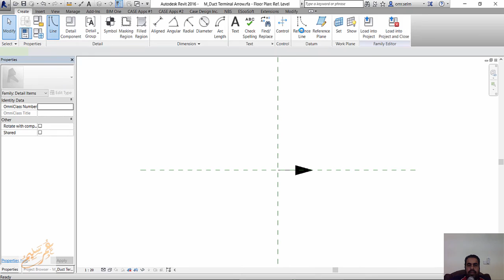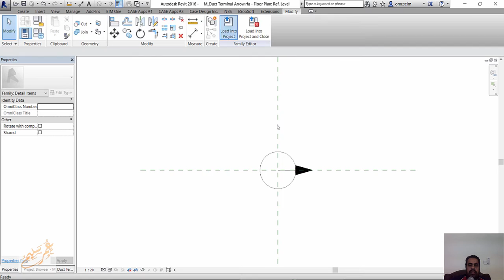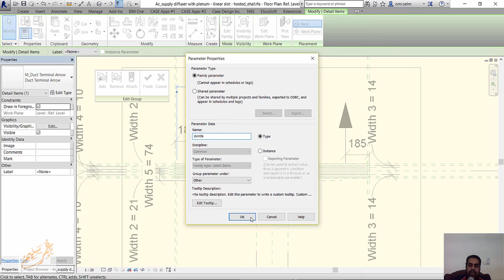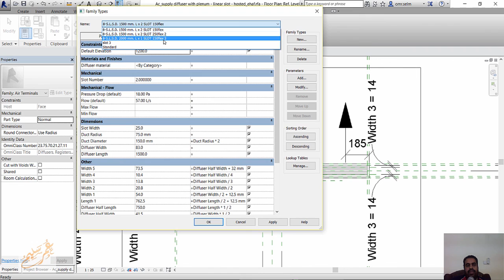nested family revit